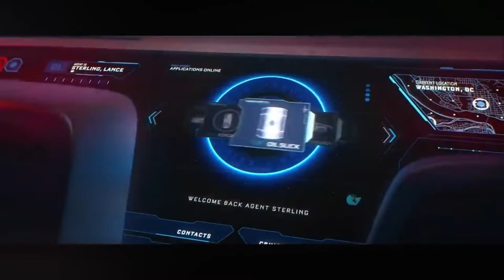Despicable Me | Minions | Dance Monkey | Guru | Music Widget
Music Widget
Dance Monkey
R,CHY remix
But you just beg to see me dance